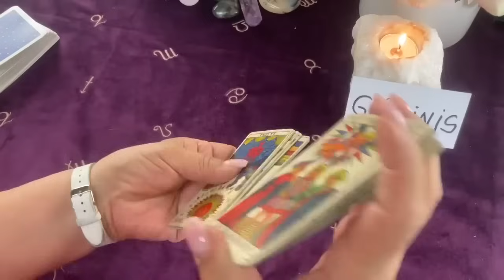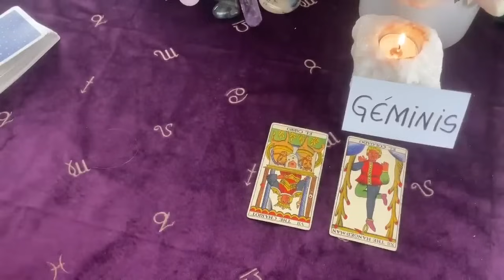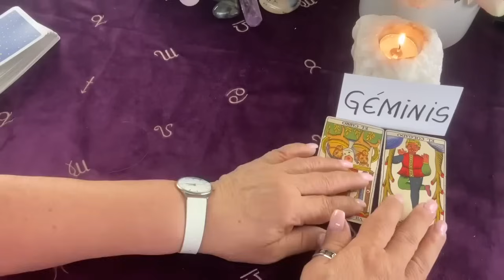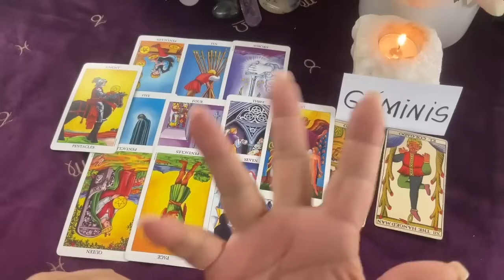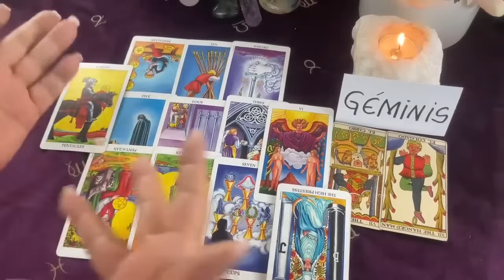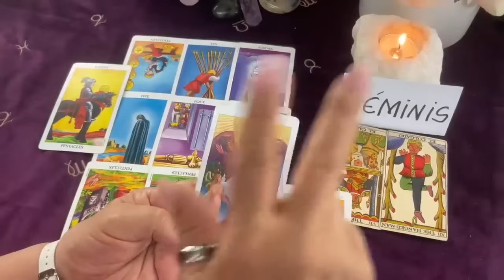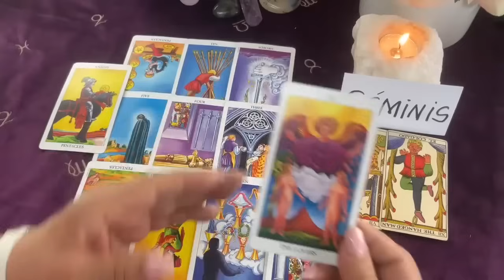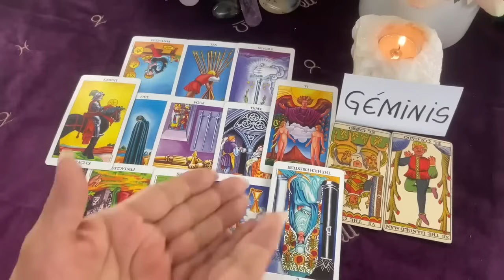GÉMINIS♊️ Descubre aquí porqué aún no regresa! Pero si supieras lo que siente! No es feliz allí!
Descubre aquí porqué aún no regresa! Pero si supieras lo que siente!  No es feliz allí!